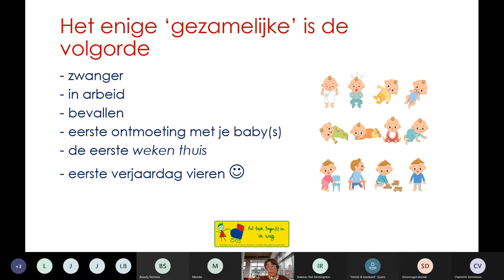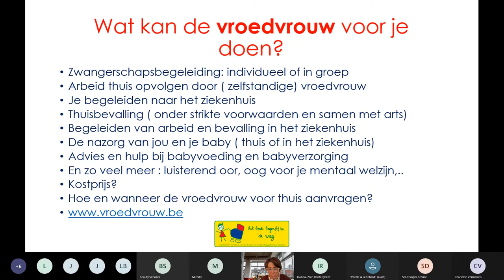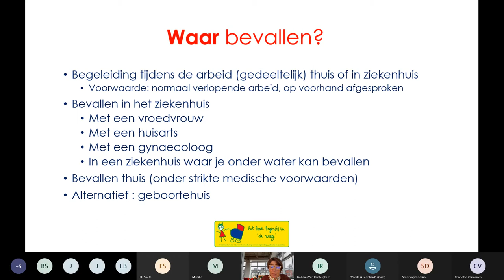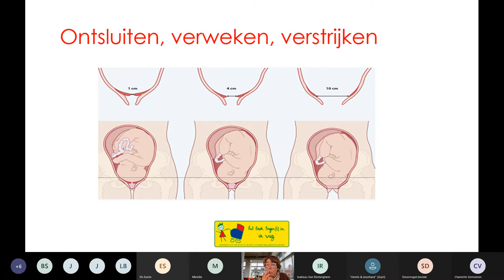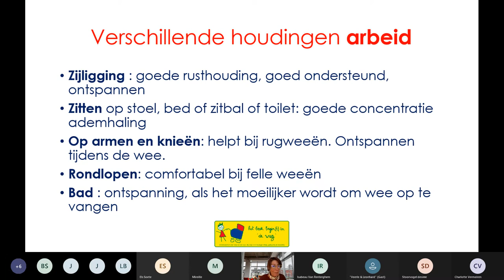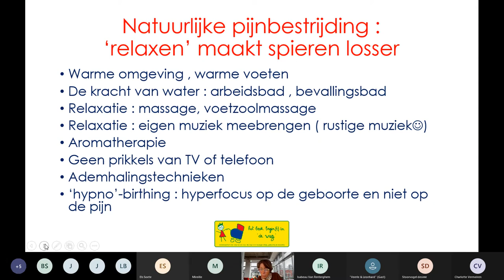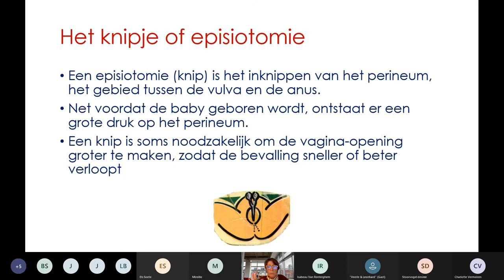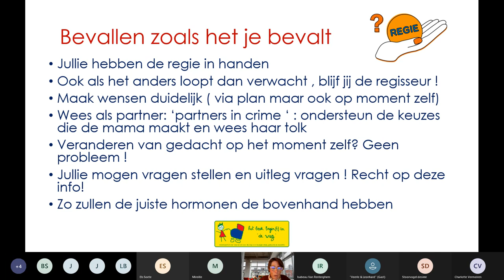Bevallen zoals het je bevalt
Wat zijn de vele mogelijkheden als je zal bevallen. Waar, met wie, hoe? Je krijgt een overzicht van alle mogelijkheden zodat je zelf een bewuste keuze kan maken. Veel kijkplezier.

(versie april 2021)